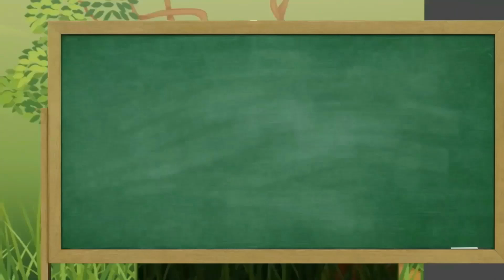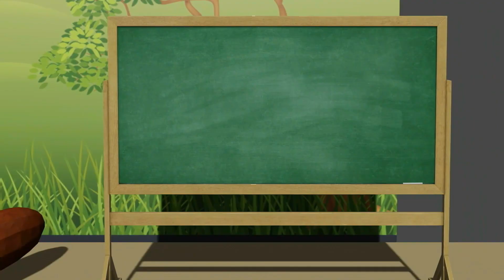ABC songs | A for Apple | Phonics Sounds of Alphabet A to Z | ABC Phonics song | ABC nursery Rhymes